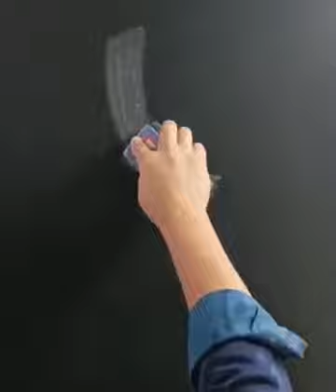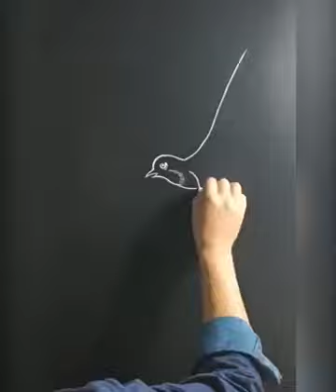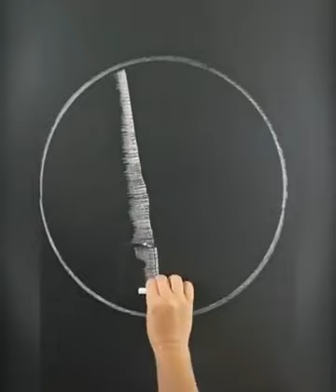Super Drawing Skills